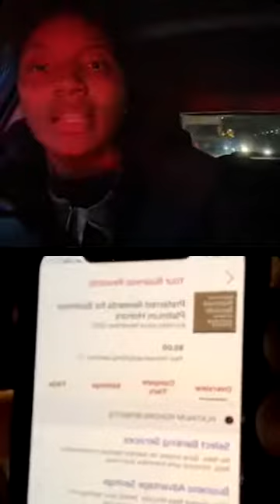Business Accounts ‼️ APPLE SAUCE ‼️FUNDING 💎My Ebook is LIVE CREDIT TO CASH💎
You want to learn about these cards and how to turn Credit to Cash.. GO GET THE BOOK!!

You love the lives and think there’s more, go get the Ebook!!

You want to spend time and learn personally from me. BOOK THE CREDIT TO CASH CLASS💎💎💎

🔥THIS LIVE WAS ABOUT🔥
The apple play/ apple sauce
How to open a business account
Where to find your Duns number
What is a shelf corp
More bank plays..

FOLLOW THEM AND SHARE THE LIVE